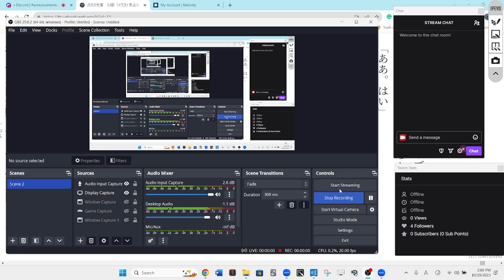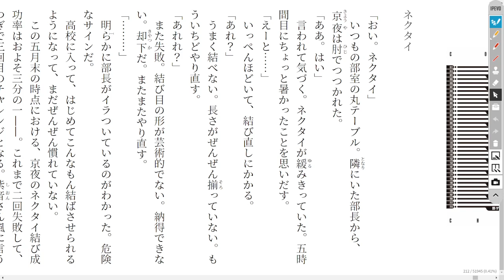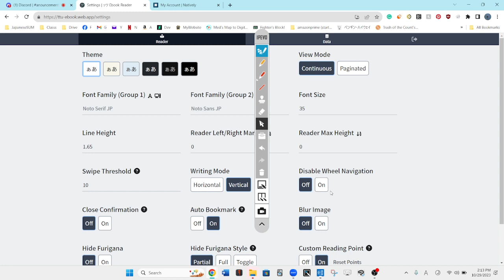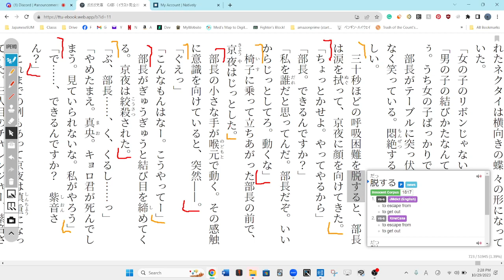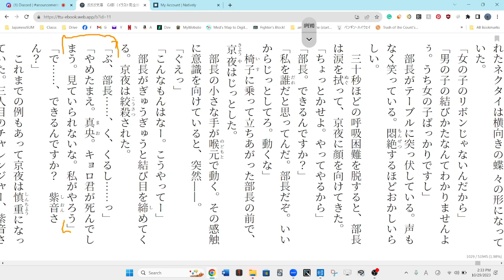GJ部 1 Reading Discussion